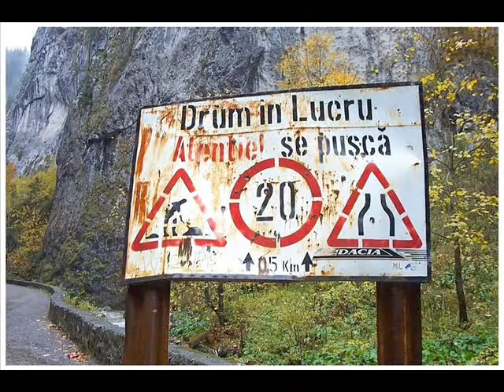Mercedes 307D Batrina Carapace August 2002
Primul nostru Camper MB307D denumit Batrina carapace
Cu aceast camper batrin dar bun, am facut multe excursii
In acei ani, 2002, a avea un camper, era o mica realizare..